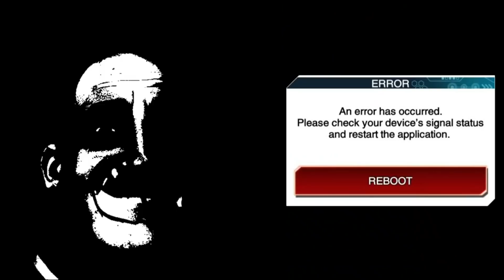DUEL LINKS PLAYER BECOMING UNCANNY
this is the most uncanny moment in yugioh history.
[BGM]
~ Michael Giacchino - Life's Incredible Again
~ Michael Giacchino - Life's Incredible Again (distorted)
~ suicidemouse.avi (0:00 - 1:09)
~ suicidemouse.avi (4:45 - 5:22)
~ suicidemouse.avi (5:48 - 8:21)
~ Siberia Hell sounds
~ Repulsive - Cry of the Unheard
~ Sonic.exe - Green Hill Theme
~ The Caretaker - it's just a burning memory (more sad)
~ Flying Gorilla - Main Menu Theme